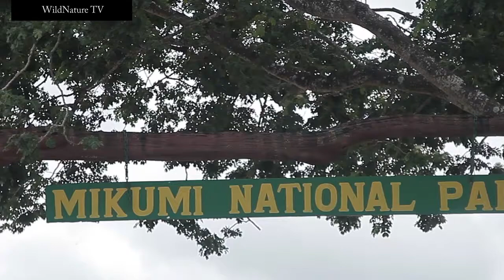Most biggest animal in the world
Elephat biggest animal